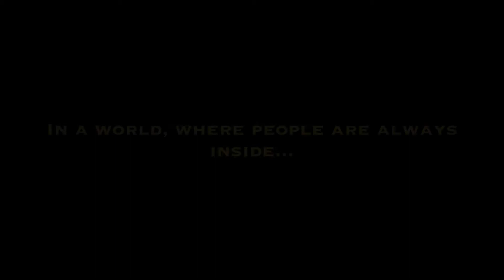Knight Hawk | The First Outsider: The Prologue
I hope you enjoyed, if you did, show some love.